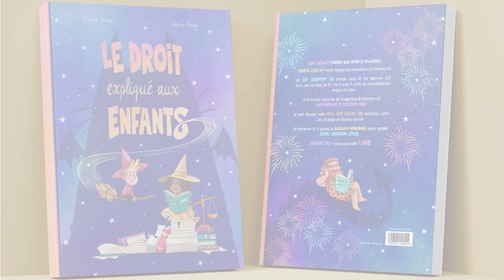[La librairie juridique] Un livre ludique pour sensibiliser les enfants au droit par Marie Cresp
Dans cette vidéo inédite, Marie Cresp, autrice du livre "le droit expliqué aux enfants", nous fait plonger dans les coulisses de la création d'un livre unique en son genre, destiné à expliquer le droit aux enfants. L'autrice partage son inspiration, née de sa vie professionnelle et de sa volonté de rendre le droit accessible dès le plus jeune âge. Découvrez comment elle a relevé le défi d'écrire un ouvrage pédagogique et ludique, en collaboration avec une illustratrice talentueuse. De la conception des questions à la réception des retours des enfants, suivez son parcours passionnant pour éduquer et stimuler la curiosité des jeunes esprits.

00:03 Comment avez-vous eu l'idée d'écrire ce livre ?
02:48 Racontez-nous votre rencontre avec l'illustratrice ?
05:09 Avez-vous questionné des enfants avant de choisir ces 11 questions ?
06:46 Comment mieux intégrer selon vous ces notions si importantes au quotidien à l'école ?
09:34 Votre livre peut-il se trouver en bibliothèque ? Dans les écoles ? Au salon du livre de la jeunesse ?
10:57 Quels sont les retours des enfants qui ont eu la chance de le lire ?
13:06 Un tome 2 existe, qui traite du droit international. Y a t-il une suite prévue ?